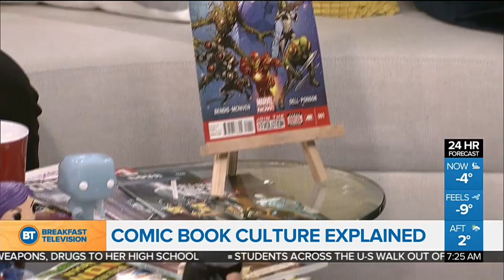Breaking down comic book culture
Comic Book Illustrator Ramon Perez stops by to break down comic book culture ahead of Toronto Comicon this weekend.